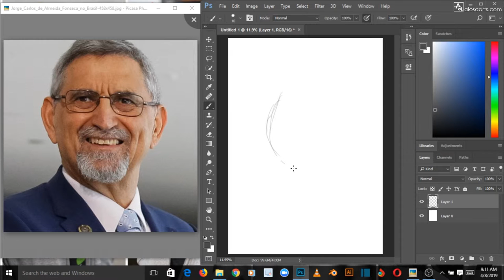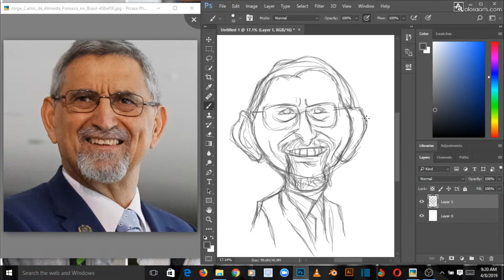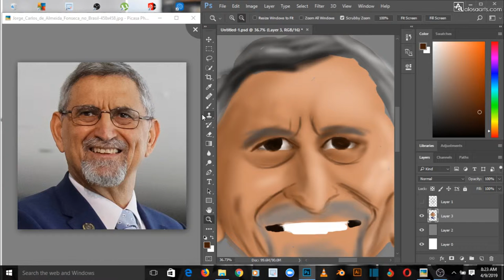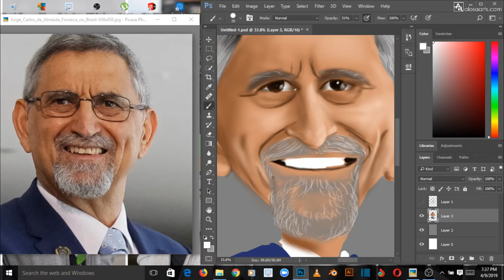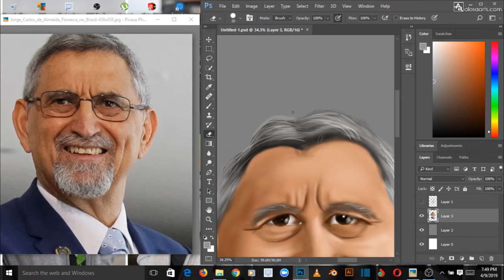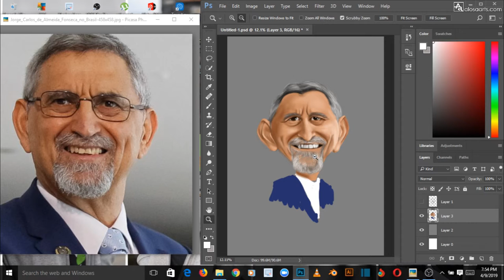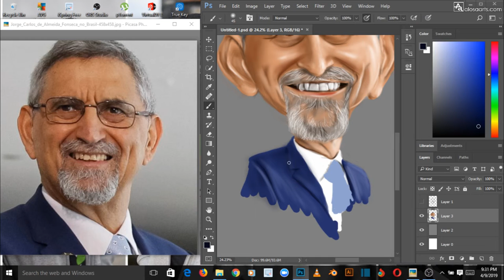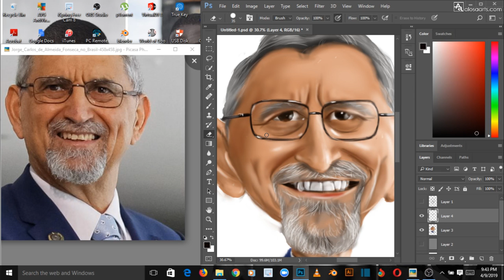Painting of the president of Cape Verde, Jorge Carlos Fonseca